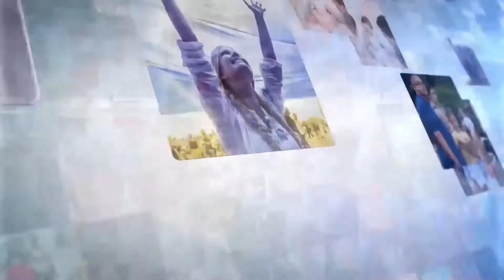Ми з Олександром Федоренко. Георгій Делієв. Cabaret Buffon Buffon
Каждый год в рамках одесской Юморины проходит фестиваль клоунов «Комедиада», который организовывает театр «Маски». В нынешний год – 10-ый, юбилейный для фестиваля. Однако в связи с «краснозонным» карантином массовые мероприятия отменены. Потому одесские клоуны проводят «Комедиаду» в студии «Медиа-Информ»!